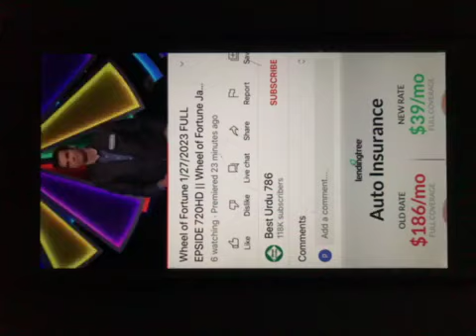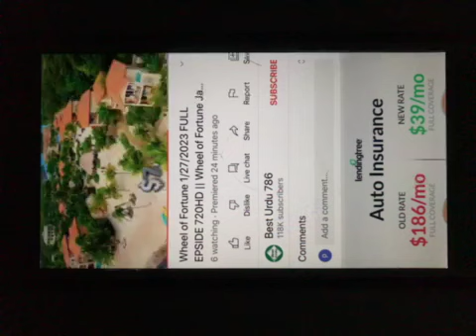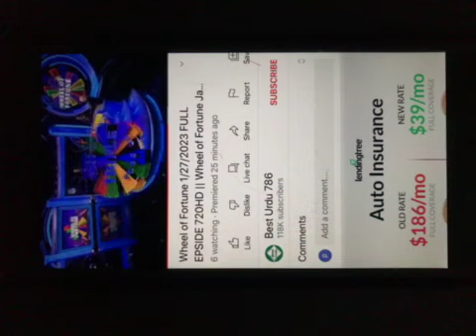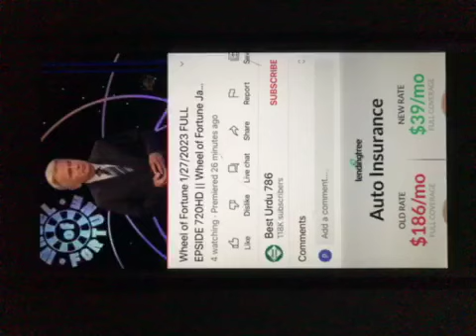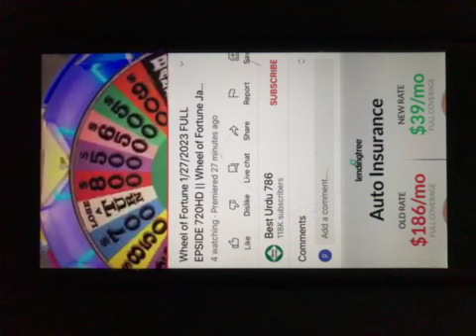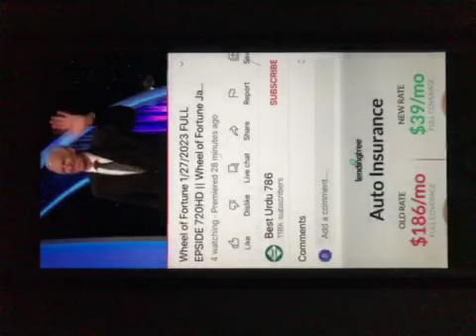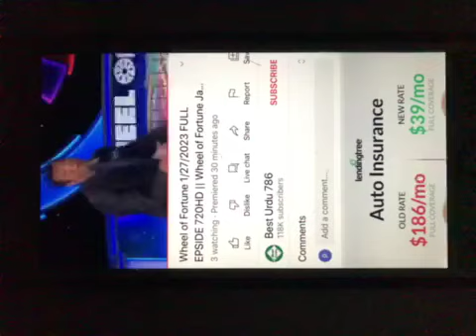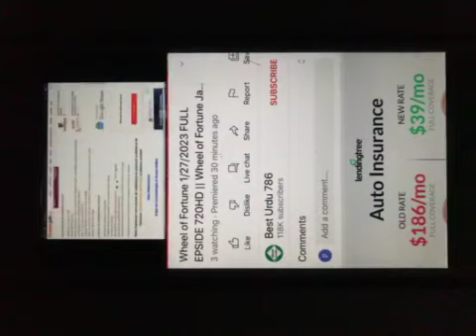wheel of fortune 1/27/23